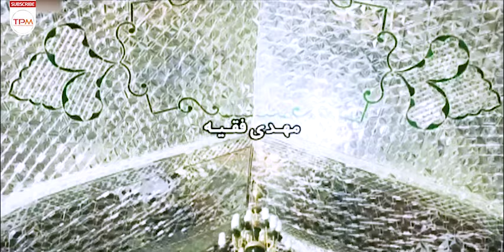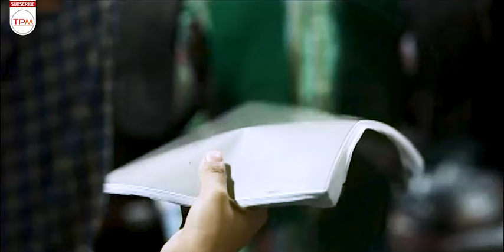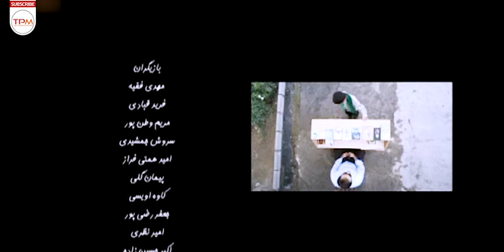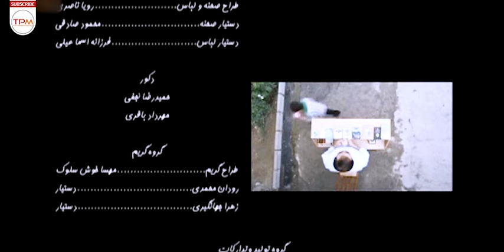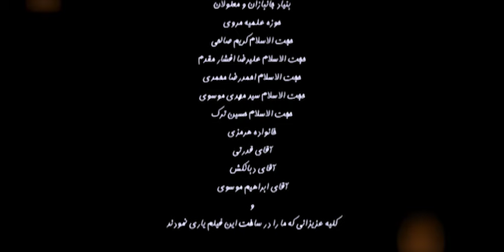فیلم جدید و زیبای کفش | Shoes movie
این فیلم داستان نوجوانی است كه در روز عيد غدير عليرغم مخالفت های شديد بزرگترها می‌خواهد به جای پدر بزرگش مسئوليت كفشداری امامزاده را برعهده گيرد كه با وجود اين كه ميخواهد توانايی خودش را اثبات كند در اين مسير با مشكلاتی نيز روبرو میشود.
خلاصه فیلم سینمایی ایرانی 👆👆👆👆
فیلم سینمایی ایرانی | Film Irani

عوامل فیلم سینمایی کفش
کارگردان: مرتضی آسمانی
تهیه کننده: آناهیتا کبیرکوه
ژانر: کودک و نوجوان، خانوادگی
سال تولید: 1393
بازیگران فیلم کفش
مهدی فقیه
فرید قبادی
مریم وطن پور